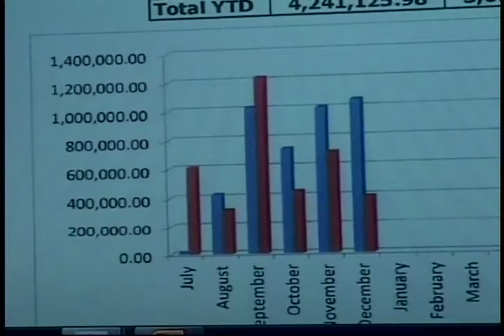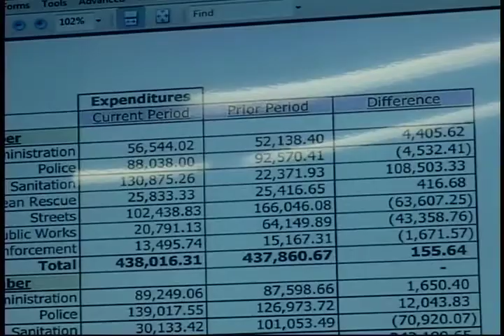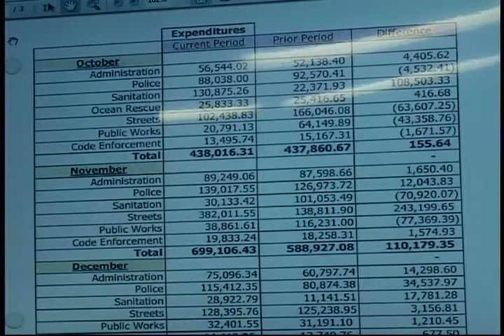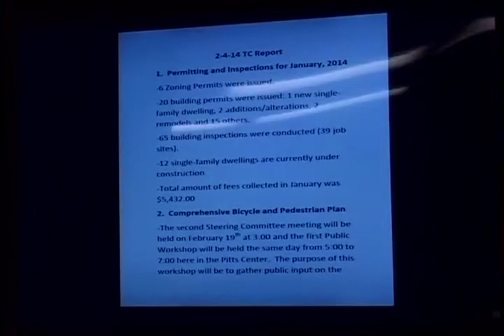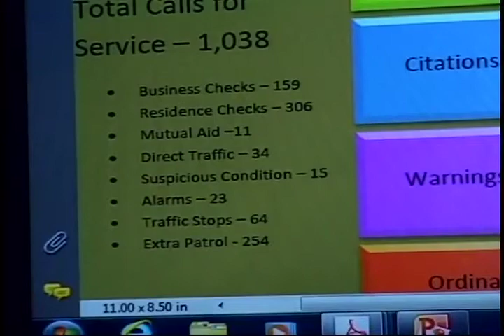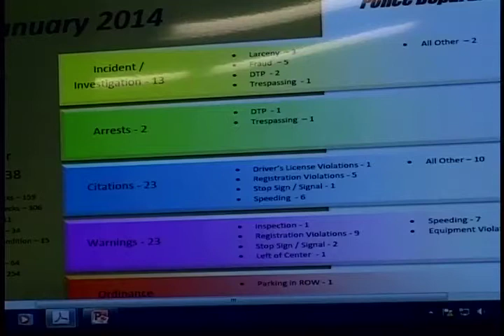Town of Southern Shores Town Council Meeting 02042014